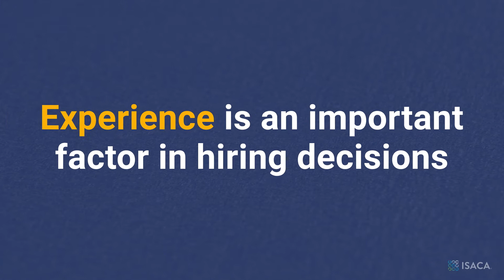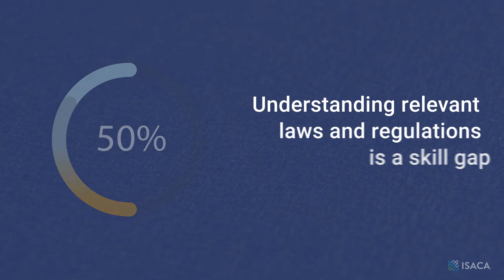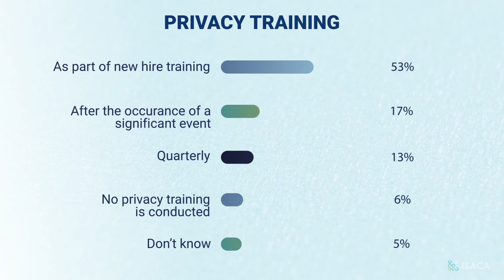ISACA State of Privacy 2022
Join Safia Kazi, Privacy Professional Practices Associate at ISACA, as she breaks down the key findings, stats and figures from the latest ISACA State of Privacy 2022 report. With over 27,000 participants, the recent study reveals exciting discoveries and shocking truths regarding the current state of the industry, the differences in funding and staffing between technical privacy teams and legal/compliance privacy teams and so much more.